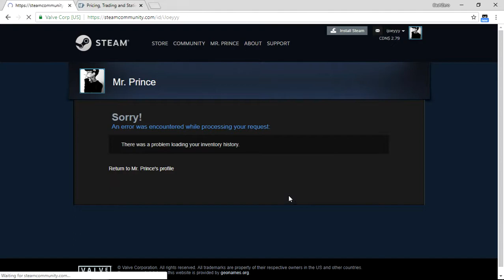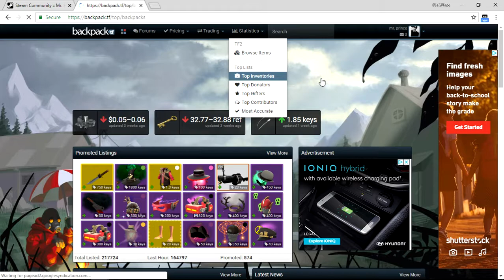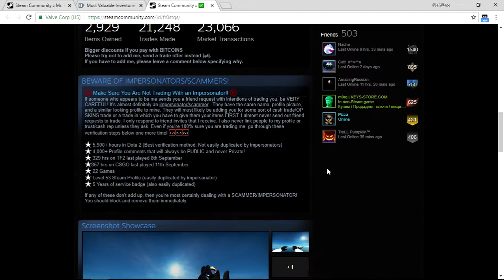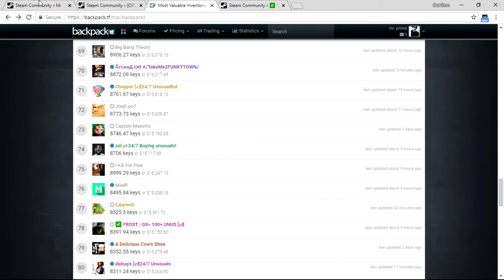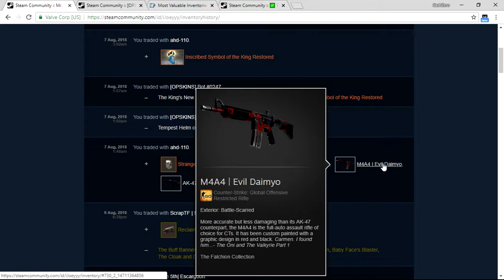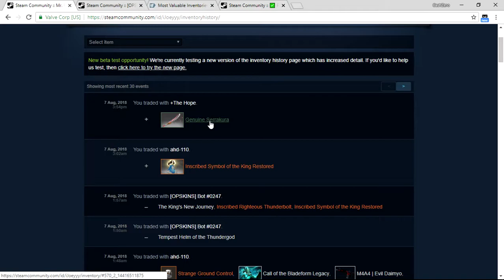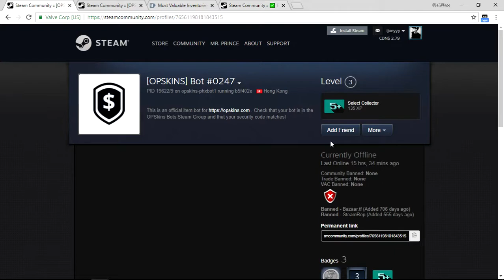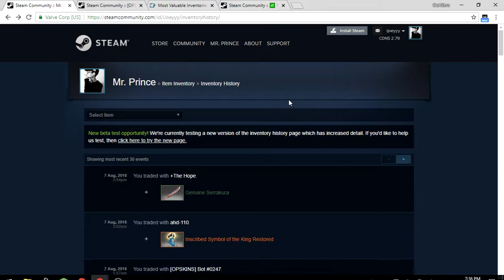Watch out for this steam trading scam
beware guys